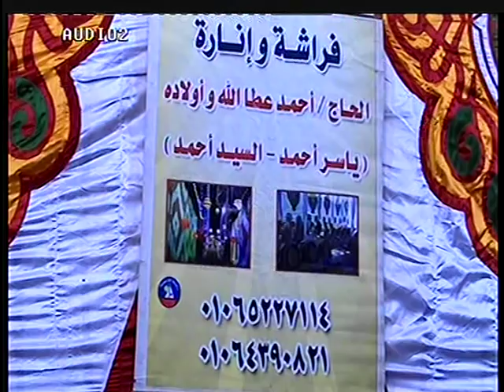أروع تلاوة 2019 | عشاء طلخا - كتامه HD عبدالناصرحرك | Heart Soothing by Dr Abdul-nasir Harak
عزاء الاستاذ الدكتور ممدوح صالح بطلخا - كتامه - دقهليه

01.Surah Al-Fatihah
02.Surah Al-Baqarah
03.Surah Al-imran
04.Surah An-Nisa
05.Surah Al-Ma'idah
06.Surah Al- An'am
07.Surah Al- A`raf
08.Surah Al-Anfal
09.Surah At-Tawbah
10.Surah Yunus
11.Surah Hud
12.Surah Yusuf
13.Surah Ar-Ra`d
14.Surah Ibrahim
15.Surah Al-Hijr
16.Surah An-Nahl
17.Surah Al-'Isra
18.Surah Al-Kahf
19.Surah Maryam
20.Surah Taha
21.Surah Al-'Anbya'
22.Surah Al-Haj
23.Surah Al-Mu'minun
24.Surah An-Nur
25.Surah Al-Furqan
26.Surah Ash-Shu`ara
27.Surah An-Naml
28.Surah Al-Qasas
29.Surah Al-`Ankabut
30.Surah Ar-Rum
31.Surah Luqman
32.Surah As-Sajdah
33.Surah Al-'Ahzab
34.Surah Saba'
35.Surah Fatir
36.Surah Ya-Sin
37.Surah As-Saffat
38.Surah Sad
39.Surah Az-Zumar
40.Surah Ghafir
41.Surah Fussilat
42.Surah Ash-Shuraa
43.Surah Az-Zukhruf
44.Surah Ad-Dukhan
45.Surah Al-Jathiyah
46.Surah Al-'Ahqaf
47.Surah Muhammad
48.Surah Al-Fath
49.Surah Al-Hujurat
50.Surah Qaf
51.Surah Adh-Dhariyat
52.Surah At-Tur
53.Surah An-Najm
54.Surah Al-Qamar
55.Surah Ar-Rahman
56.Surah Al-Waqi`ah
57.Surah Al-Hadid
58.Surah Al-Mujadila
59.Surah Al-Hashr
60.Surah Al-Mumtahanah
61.Surah As-Saf
62.Surah Al-Jumu`ah
63.Surah Al-Munafiqun
64.Surah At-Taghabun
65.Surah At-Talaq
66.Surah At-Tahrim
67.Surah Al-Mulk
68.Surah Al-Qalam
69.Surah Al-Haqqah
70.Surah Al-Ma`arij
71.Surah Nuh
72.Surah Al-Jinn
73.Surah Al-Muzzammil
74 Surah Al-Muddaththir
75.Surah Al-Qiyamah
76.Surah Al-'Insan
77.Surah Al-Mursalat
78.Surah An-Naba'
79.Surah An-Nazi'aat
80.Surah Abasa
81.Surah At-Takwir
82.Surah Al-Infitaar
83.Surah Al-Mutaffifin
84.Surah Al-Inshiqaq
85.Surah Al-Burooj
86.Surah At-Tariq
87.Surah Al-A'la
88.Surah Al-Ghaashiyah
89.Surah Al-Fajr
90.Surah Al-Balad
91.Surah Ash-Shams
92.Surah Al-Lail
93.Surah Ad-Duha
94.Surah Ash-Sharh
95.Surah At-Tin
96.Surah Al-Alaq
97.Surah Al-Qadr
98.Surah Al-Baiyyinah
99.Surah Az-Zalzalah
100.Surah Al-Aadiyaat
101.Surah Al-Qari'ah
102.Surah At-Takaathur
103.Surah Al-Asr
104.Surah Al-Humazah
105.Surah Al-Feel
106.Surah Quraish
107.Surah Al-Maa'oon
108.Surah Al-Kauthar
109.Surah Al-Kaafiroon
110.Surah An-Nasr
111.Surah Al-Masad
112.Surah Al-Ikhlaas
113.Surah Al-Falaq
114.Surah An-Naas